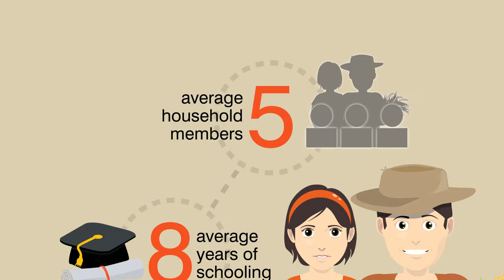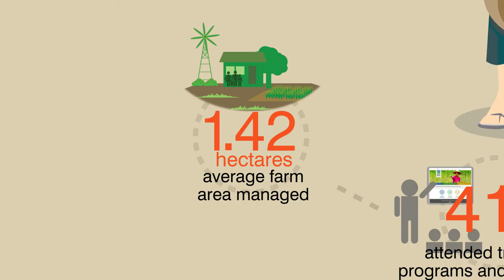Rice Infographics Who is the Fil Rice Farmer